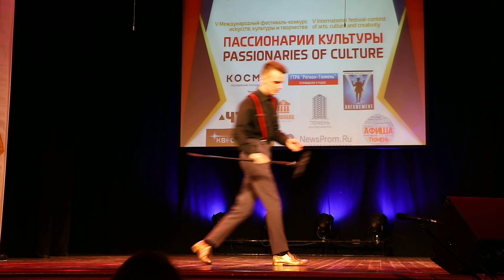Захаренко Максим - You аre My Heart, you my soul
Пассионарии культуры